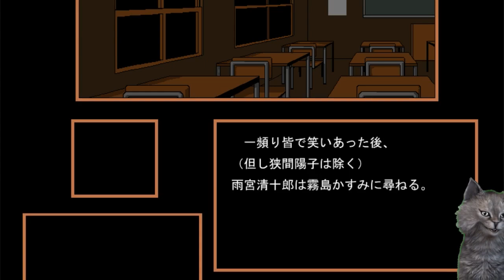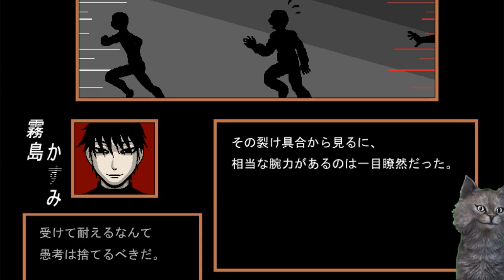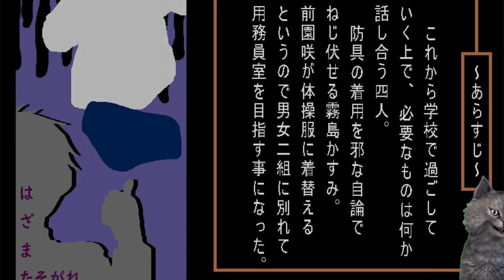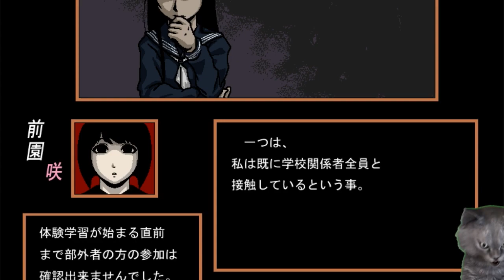エッ〇系なの？【はざまたそがれ】【完成版】【日本語版】実況プレイ【SF】【ミステリー】【新作】【怪奇現象】【ホラー】【攻略】 【ゲームズgames狼おおかみ】【ゲーム実況】#12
はざまたそがれについて
本作の主人公を務めるのは狭間陽子（はざま ようこ）という女子中学生。
ある日、友人で同級生の野崎華子（のざき はなこ）が、意味深な言葉を残し、失踪してしまう。陽子は華子の足取りを辿るために情報を集めるも、有力な手掛かりは得られず。次第に彼女の頭から華子の記憶は薄れつつあった。
しかし陽子はある場所で偶然、失踪した華子を発見する。
それを機に自分以外の周囲の人間、町中、学校、自宅に明らかな異常が生じるようになる。いくつかの出来事を経て、世界が現実とは異なるものに変化してしまったことに気づく陽子。何故、世界は一変してしまったのか、陽子は様々な策を考えながら真相に迫っていく。

画面に映せる範囲でたのむよー汗・・・・たそがれSF日誌( ﾟДﾟ)

アドバイス等はネタバレというよりはざっくりだと助かります。

エッ〇系なの？【はざまたそがれ】【完成版】【日本語版】実況プレイ【SF】
【ミステリー】【新作】【怪奇現象】【ホラー】
【攻略】 【ゲームズgames狼おおかみ】【ゲーム実況】#12